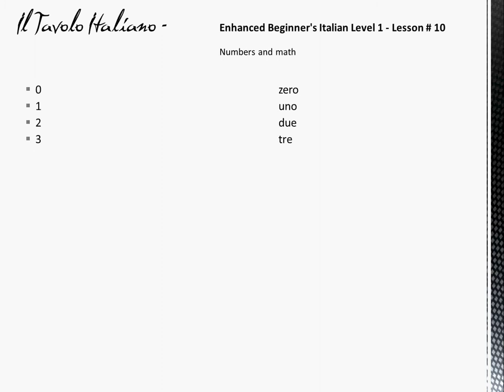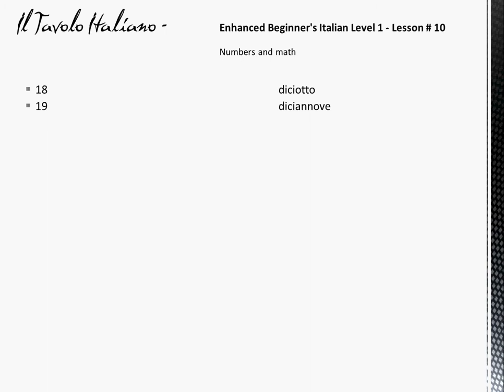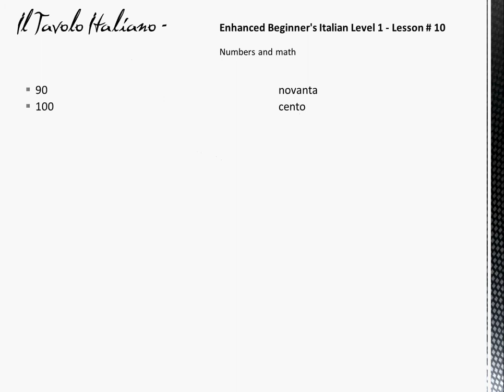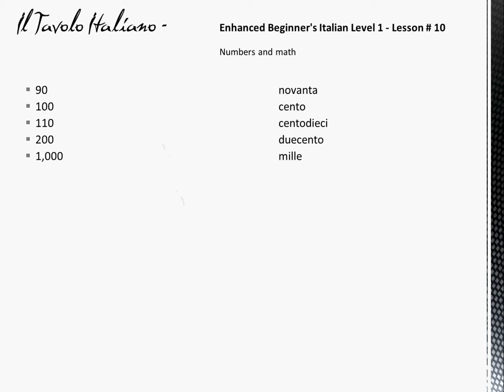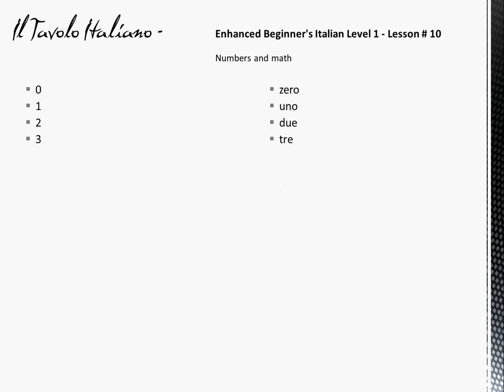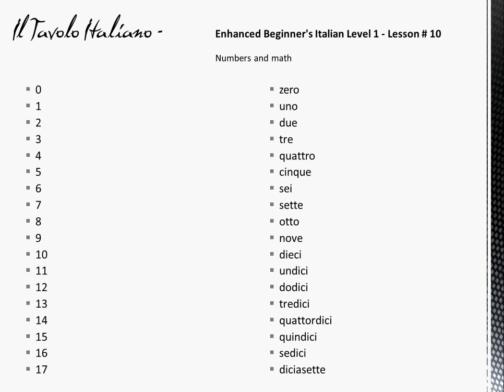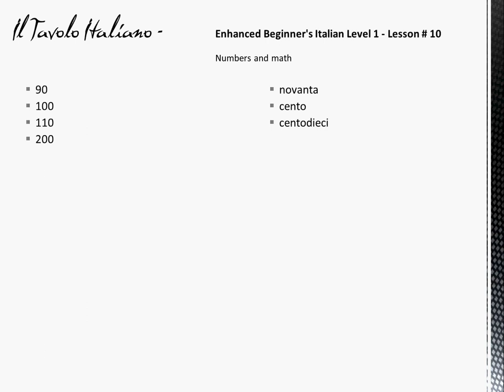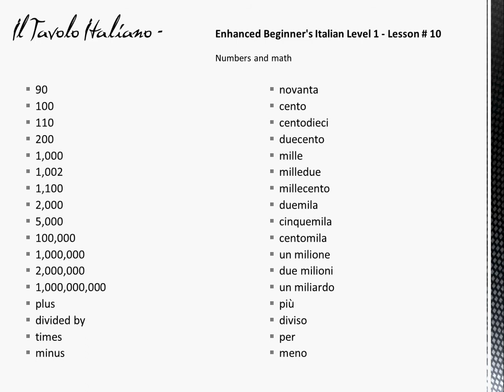Learning to speak Italian_interactive vocabulary _Numbers and math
Il Tavolo Italian (The Italian Table) is proud to introduce our new line of interactive Italian vocabulary videos which give you an opportunity to repeat the words and another opportunity to see if you know the words in Italian after the English equivalent is spoken. All Italian vocabulary on these videos are read by native Italians. This is all a part (just a small part) of the new enhanced beginners course found at;
This particular vocabulary is on Italian numbers and math